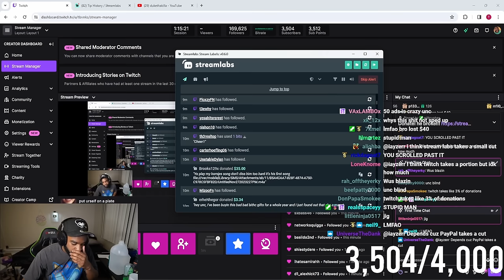Tbvnks Best Clips Of The Day #29